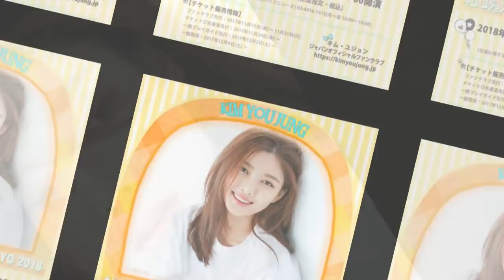(2017.12.26) 김유정 Kim Yoo Jung has just been selected as new endorser